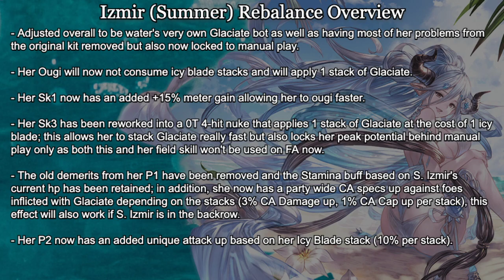Granblue Fantasy - Izmir (Summer/Swimsuit) May 2022 Rebalance Look and Showcase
Glaciate queen but also now a manual-play character if you want to utilize her to full capacity.

Timestamp Guide:
00:00 - Title Card
00:06 - Rebalance Overview
01:01 - Pros & Cons
01:44 - Rebalance Showcase (Vs. Shiva)

グラブル  / グランブルーファンタジー 水着イシュミール 2022年5月 バランス調整